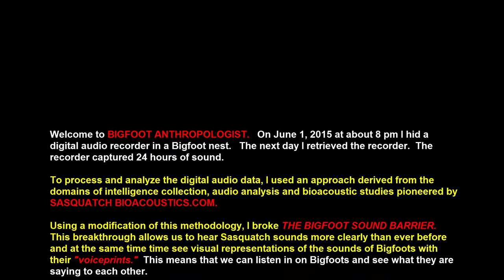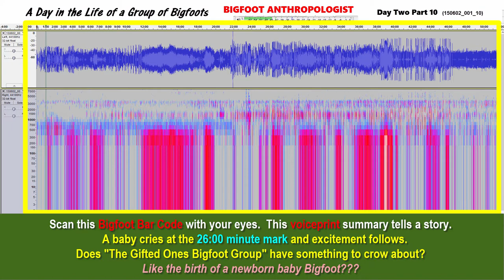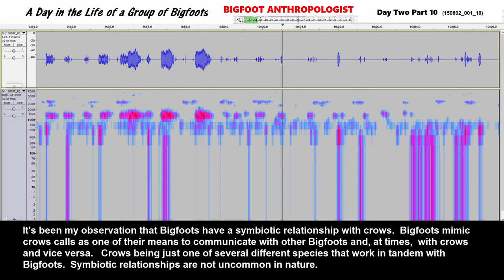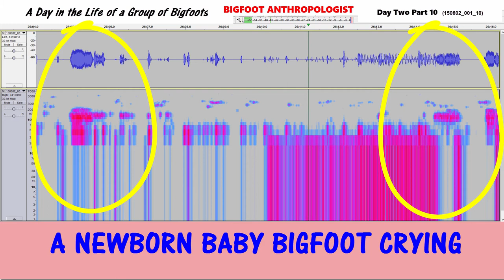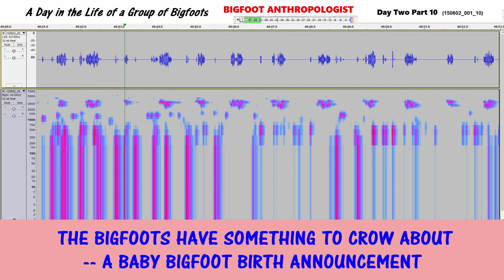BIGFOOT ANTHROPOLOGIST RECORDS BIRTH OF A BABY BIGFOOT Day Two Part 10 A Day in the Life of a Group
Does this Bigfoot group have something to crow about?  Like the birth of a newborn baby?  At the 26:00 minute mark,  are a small series of tiny cries as if they're from a baby.   Is this the sound of a newborn baby bigfoot being born?

The baby's cries are then followed by a series of very loud crow calls and Bigfoot infrasounds.

Crows don't have the capacity to create infrasounds.  Bigfoots do.

Bigfoots are thought by some Bigfoot researchers to have the ability to mimic crows.  I suspect that it goes far beyond their mimicking the cawing sound of crows.  In my field observations and in my analyses of Bigfoot audio recordings, Bigfoots use crow calls to not only communicate surreptitiously with other Bigfoots nearby and at a distance but also communicate with crows in a symbiotic manner.  Likewise, the communication between species may be both species working together, as in the case of monitoring human interventions into their areas and communicating locations and movements of suspicious human activity.

That said, I don't think that is the case in this recording.  Instead, in my opinion and this is only speculation based upon what I am hearing is that the baby cries indicate that a newborn baby was born and the birth was then announced using a combination of Bigfoot infrasound and Bigfoots using crow calls and crows themselves to spread the message.

If this is the case then "BIGFOOT ANTHROPOLOGIST RECORDS BIRTH OF A BABY BIGFOOT Day Two Part 10 A Day in the Life of a Group of Bigfoots" may be the best Bigfoot evidence to date with regard to one of the most intimate details of the life cycle of a Bigfoot Group -- the sequential appearance of new biological units of this elusive and reclusive species in the birthing process.

The audio clip begins with a dog barking and ends with quiet Bigfoot sounds.  In between beginning at the 26:00 minute mark what sounds like a newborn baby bigfoot crying is heard.  This is then followed by Bigfoot infrasounds and loud crow cawing.  Is the crow calls a way for the Bigfoot group to crow about the birth of a new member of the group?

This Bigfoot audio recording was recorded by BIGFOOT ANTHROPOLOGIST between approximately  June 2, 2015  5:44 - 6:36 am in a habituation area located somewhere in the Appalachian Mountains, North America

 This series entitled, "A Day in the Life of a Group of Bigfoots," allows you to listen in on their activities for about 24 hours from evening on the first of June 2015 to the evening of the second of June 2015.  It is broken up into two "Days" -- Day One which runs roughly from 8 pm to Day Two which runs from Midnight to just shy of 8 pm the next day.

It is further more broken down into parts in order to accommodate you the listener because who has the time to listen a full stretch of almost 24 hours?

All of these Bigfoot audio recordings have Bigfoot sounds including Bigfoot infrasounds, Bigfoot vocalizations, Bigfoot calls, and other sounds of Bigfoots.  Bigfoot AKA Sasquatch, also sometimes called America’s Yeti, leave behind not only sound evidence that we can hear through techniques pioneered by Sasquatch Bioacoustics.com, but also leave behind visual representations of sound called “voiceprints.”  The Bigfoot audio combined with their voiceprints provide researchers with some of the latest and best Bigfoot evidence.

Audacity

Sasquatch Bioacoustic

Sasquatch Bioacoustic